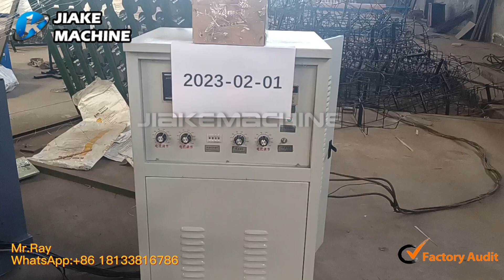DP-DNW-1 electric mesh welding machine sold to Russia! How to make gardon use or poultry cage mesh?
Mr.Ray Yang
Sales manager
Company information:
China DAPU Company Group (Subsidiary  Hebei Jiake welding equipment company&Hebei Rongkuai welding equipment company) manufacture steel wire mesh machine since 1999.
 machine intruction:
Electric mesh welding machine can produce the mesh for garden use or small animals poultry use or Bird aviaries or security fencing or fox protection use and so on.
Machine Parameter:
Model DP-DNW-1 Wire diameter 0.8-1mm
Mesh hole size 10*10mm, 20*20mm, 40*40mm, 80*80mm,
Mesh width Max.1030mm Welding electrodes 104pcs
Mesh length 50-100m Motor 4.5KW
Welding speed 60-100rows/min Transformer capacity 60kva*3pcs
Measurement 2*1.7*1.4m Weight 2.5T

Model DP-DNW-2 Wire diameter 1-2.2mm
Mesh hole size 30*15mm, 30*30mm, 60*30mm, 60*60mm;
Min. Longitude size is 30mm, Min. Weft size is 15mm.
Mesh width Max.2040mm Welding electrodes 69pcs
Mesh length 50-100m Pressure model Pressure spring
Power supply 80-100KVA Motor 5KW
Welding speed 60-80 rows/min Transformer capacity 70kva*6pcs
Measurement 3.5*1.7*1.4m Weight 3.5T

Model DP-DNW-3 Wire diameter 1-2.2mm
Mesh hole size 25*25mm, 50*25mm, 50*50mm, 75*75mm, 100*100mm, 125*125mm,
Mesh width Max.1525mm Welding electrodes 62pcs
Welding speed 80-120 rows/min Transformer capacity 70kva*5pcs